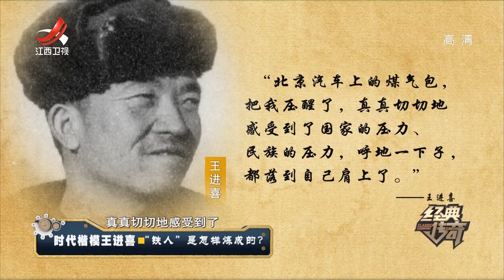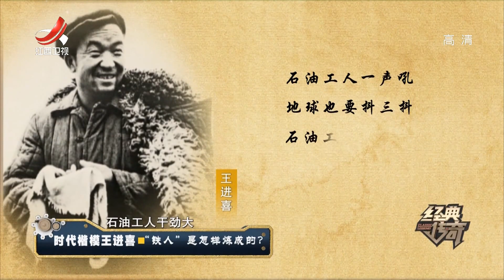《经典传奇》时代楷模王进喜：铁人是怎样炼成的？20210415